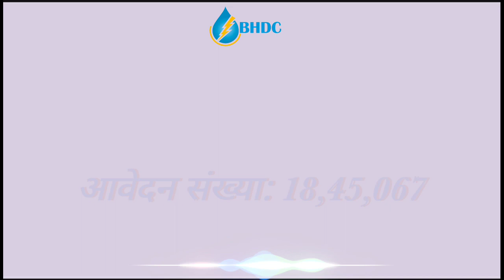Bindhyabasini Hydro IPO Allotment// IPO बाँडफाड यो मिति मा हुने भयो // कति लाई पर्ने ?// हेर्नुहोस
In this video we inform you about Bindhyabasini Hydropower Company Ltd IPO result.

Bindhyabasini Hydropower Development Company Limited (BHDC) was incorporated in 2057/09/03 to develop, operate and maintain 15.4 MW project through the corridor of Rudi Khola compromising two cascade projects of Rudi A (8.8 MW) and Rudi B (6.6 MW). The authorized share capital of BHDC is 200 Crores. BHDC is focused on developing and implementing affordable renewal energy projects that enhance productivity and improve Nepalese living standards. We are driven to use state-of-the-art technology that maximizes the potential of hydro products in Nepal, that is why we have awarded our contract with Toshiba Plant Systems & Services Corporation (India) Limited subsidiary of TPSC Tokyo, Japan. Our team consists of great professionals, each passivate about of the vision and our ambitions. The multiples business experience and technical knowledge within the company resulted in the completion of first project of RUDI A (8.8 MW) in 2018.